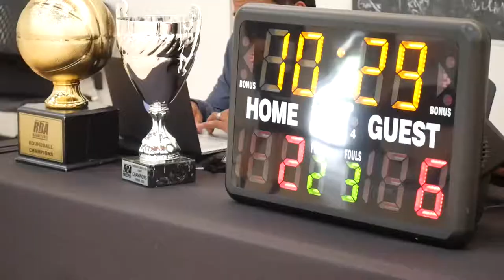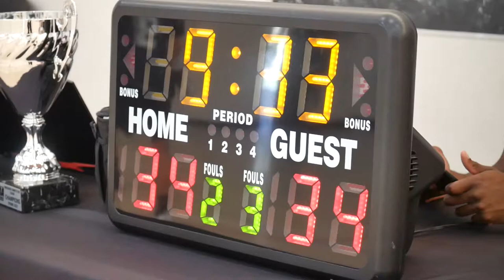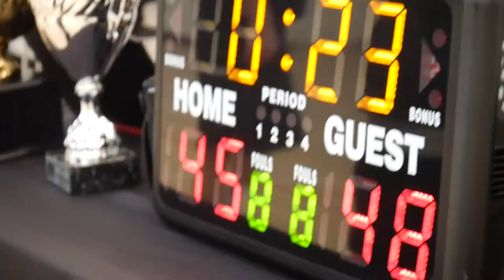2022 Vancouver Spring Comp Finals -Jrue Grit vs Avengers - Roundball BC Mens Basketball League